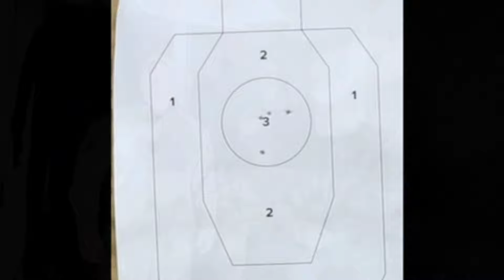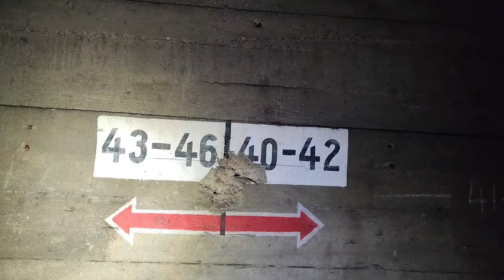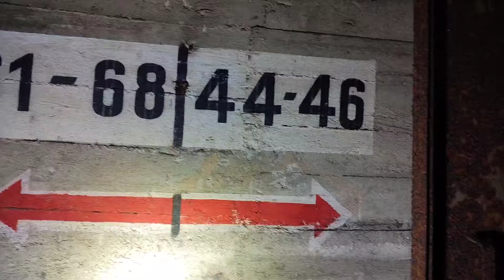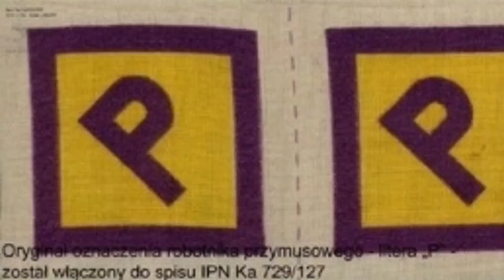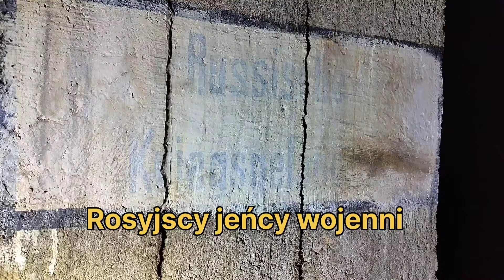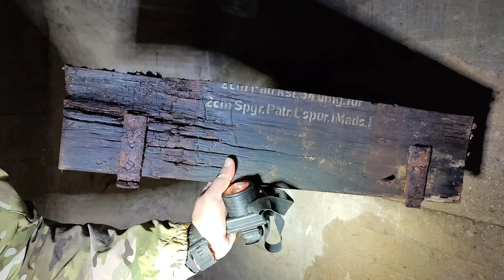🇵🇱Podziemna strzelnica Kriegsmarine w Szczecinie ⚓⚓⚓